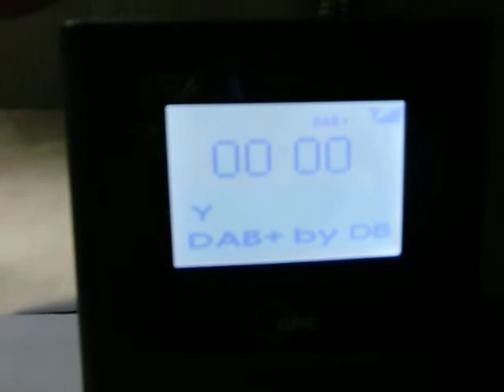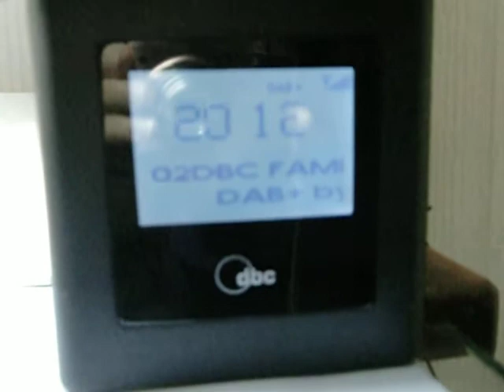DBC ﹣比較3款DAB+ 數碼收音機